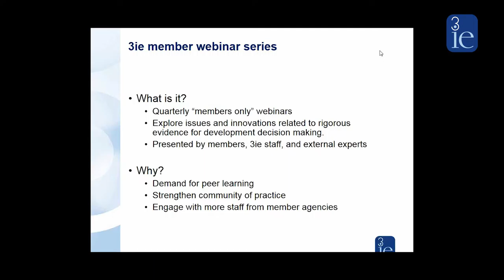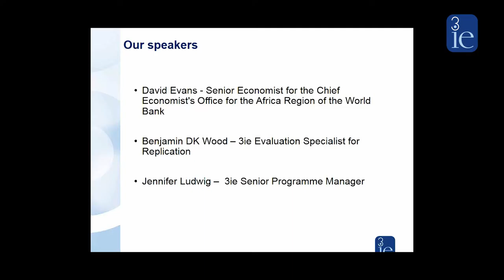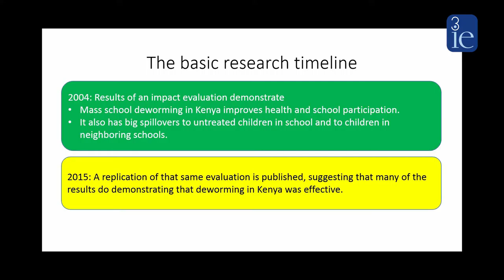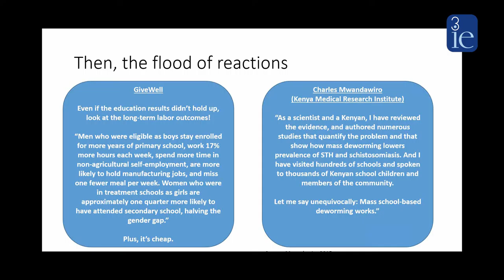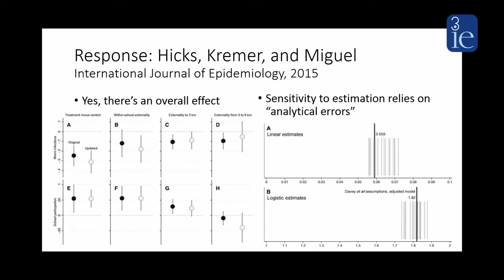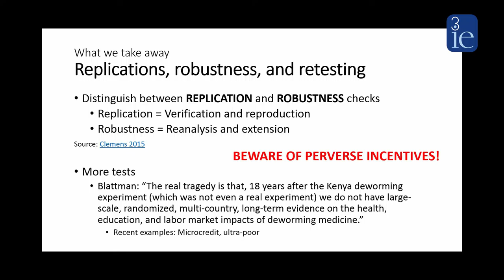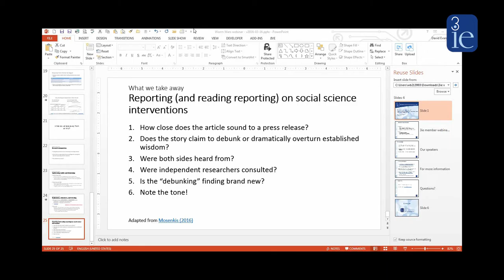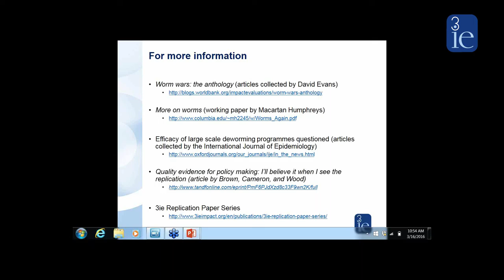The global debate around replication studies: the story of the worm wars| David Evans| Benjamin Wood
For the inaugural webinar in 3ie’s Member Webinar Series, David Evans, Senior Economist for the Chief Economist’s Office for the Africa Region of the World Bank, presented the story of how the re-analysis of a famous de-worming study and a systematic review of multiple de-worming studies ignited a global debate around an intervention many consider to be a development best buy. Benjamin Wood, 3ie’s Evaluation Specialist in charge of replication joined Dr. Evans to answer questions about the debate and share 3ie’s experience as the funder of the replication and re-analysis study.